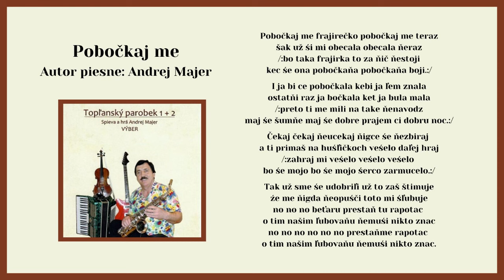TOPĽANSKÝ PAROBEK a Lechmanová, Pobočkaj me, Autor A Majer, Videorohaľ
v Železníku. Ondrej už v mladosti spieval a popri otcovi sa zaúčal hrať na husliach, neskôr už vo svojej vlastnej kapele hrával na harmonike, saxofóne a basgitaru hral v kapele Kométa takmer 30 rokov. Na sobáš vyprevádzal cez 2000 manželských párov počas svojho hrania. V roku 1973 bol to práve on, ktorý založil folklórny súbor Topľan, ktorý dodnes pôsobí pri mestskom úrade v Giraltovciach. Realizoval sa v  jeho všetkých zložkách, ako vedúci choreograf, hudobník, spevák a tanečník približne desať rokov.